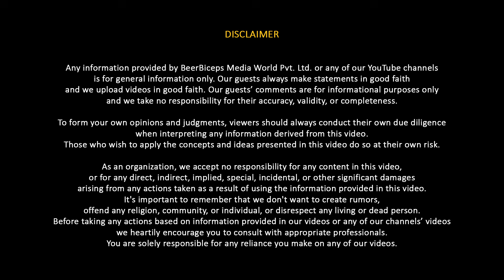The Role Of Vaastu Shastra Tips In Real Estate Businesses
In Episode 447 of The Ranveer Show, we’ve got the ultimate Real Estate Masterclass with Ajitesh Korupolu, the Founder & CEO of ASBL. If you’ve ever thought about investing in real estate or making smart money moves in your 30s, this is your episode! Ajitesh dives deep into REITs and explains why buying a house in your 30s might not be the best investment. He’s giving you the fast track to earning big through real estate in India.

We’re also covering the reality of Vastu, the importance of real estate tech, and how to stay ahead of corruption and scams in the industry. This is the episode to watch before buying your next property. If you want to level up your real estate game and learn how to make crores through property - don’t miss this!